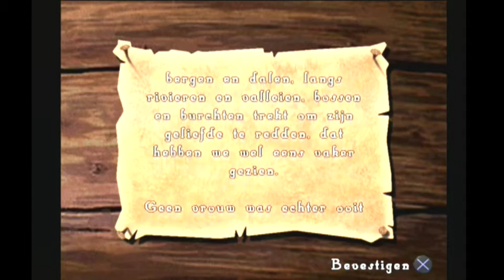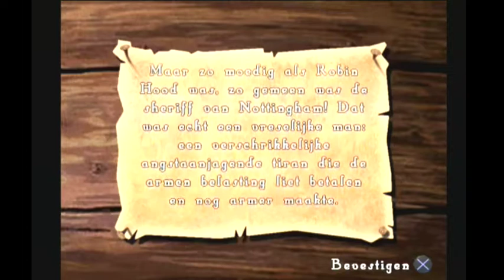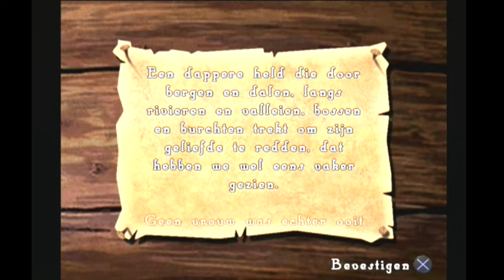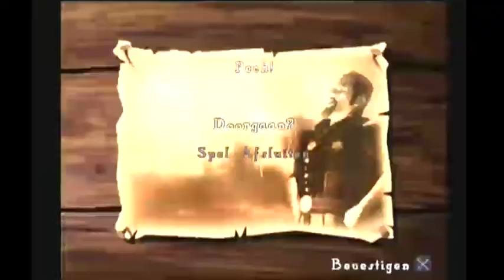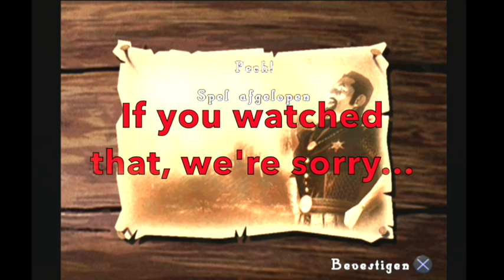Let's Play Robin Hood's Quest PS2 CO-OP Feat Spida37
A truly terrible game here as myself and Spida attempt to avoid guards, find keys and learn Dutch, that's all assuming we can get out of the forest...